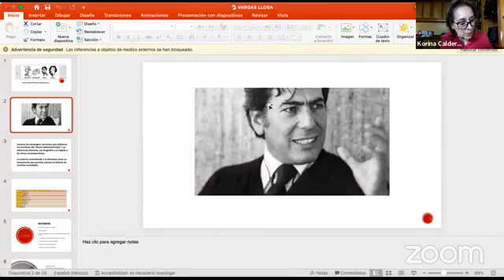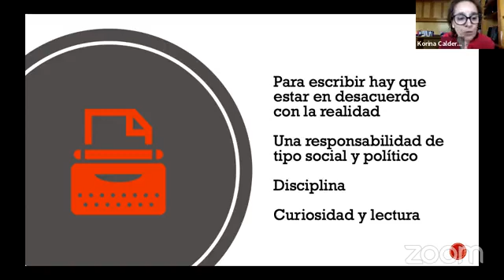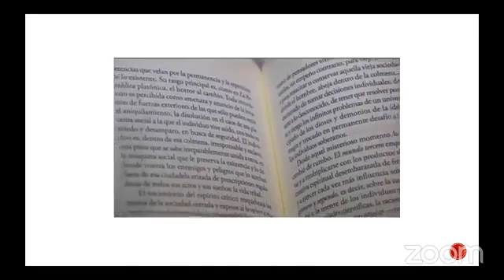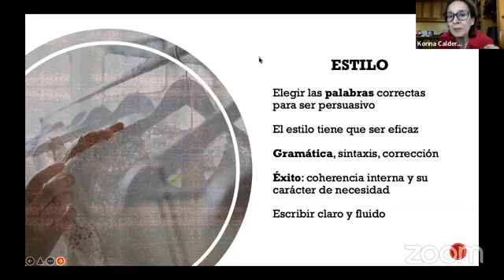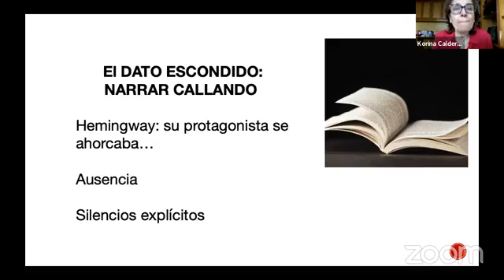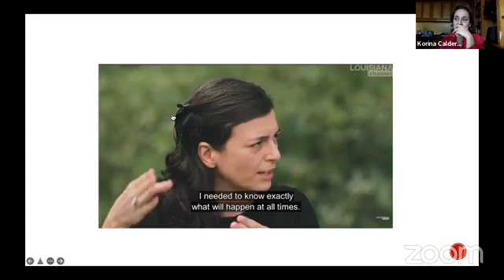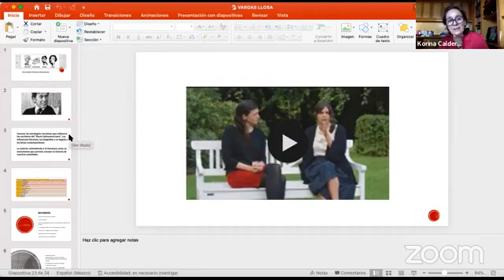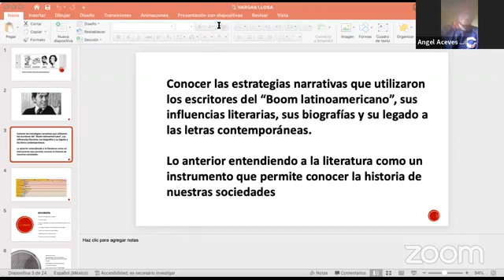Para entender el boom latinoamericano | 10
Tema: Para entender el boom latinoamericano  | 10
Imparte: Mtra.  Korina Calderón Gastélum